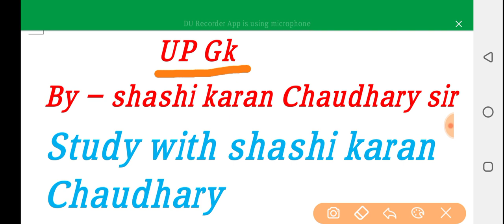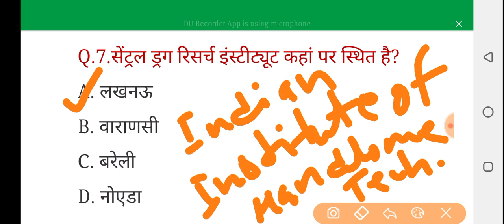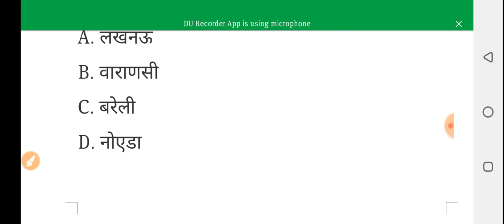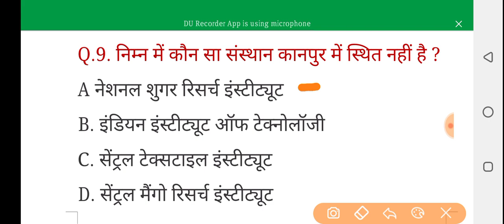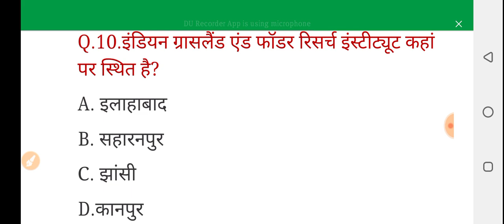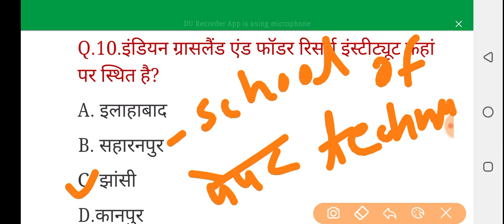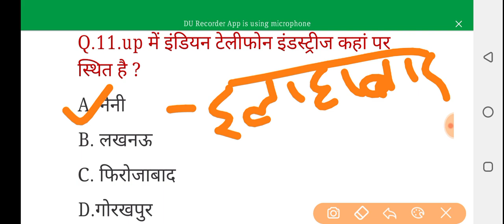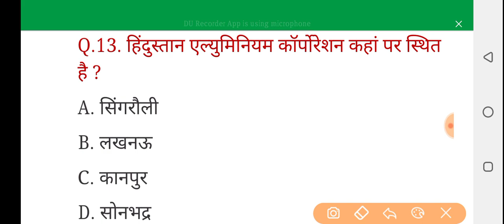up lekhpal up gk 2022,up gk special 2022,up lekhpal exam up gk practice set 2022